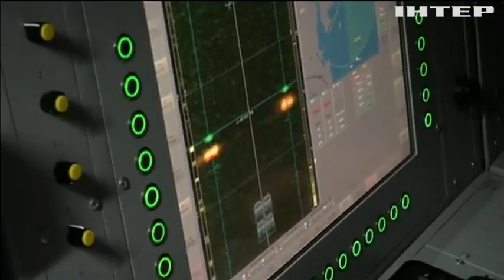"Надо сваливать отсюда!" Росіяни поспіхом тікають з Криму!